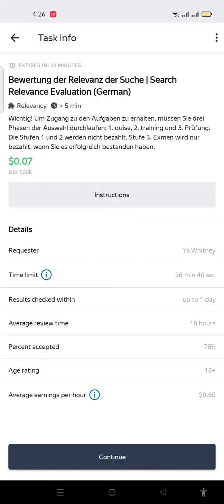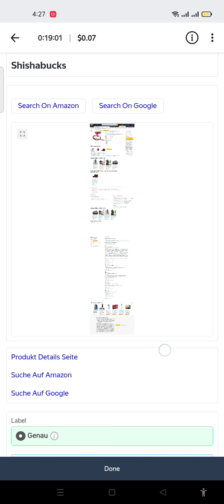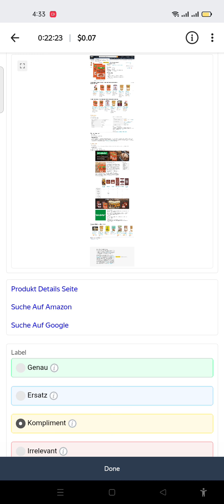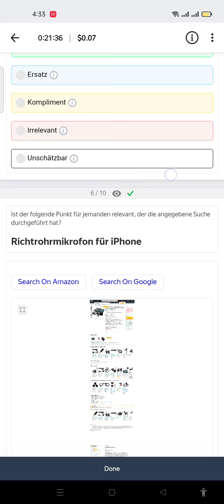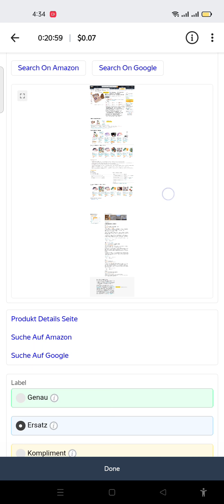Query: Bewertung der Relevanz der Suche | Search Relevance Evaluation (German) $0.07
Important! In order to gain access to the tasks, you must go through three phases of selection: 1. quise, 2. training and 3. examination. Stages 1 and 2 are not paid. Stage 3. Exmen only gets paid if you successfully pass it.